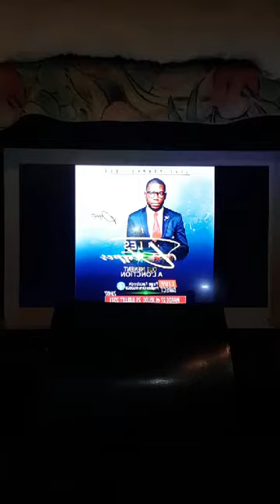LES ÉTAPES QUI MÈNENT À L'ONCTION 1er jour avec le prophète chris kasongo